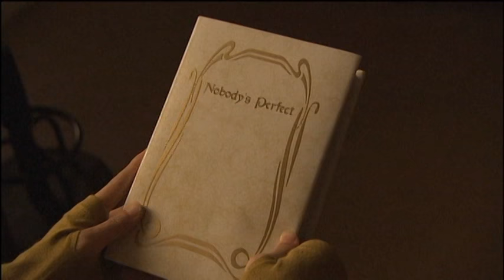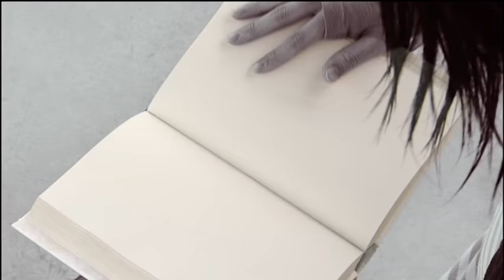鳴海荘吉 / Nobody's Perfect